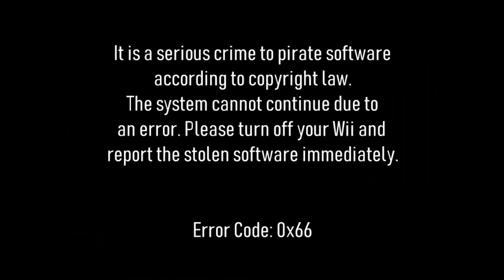Mii Channel Anti Piracy Screen